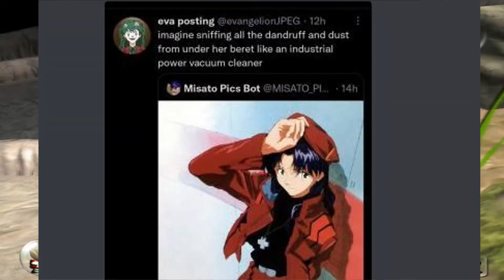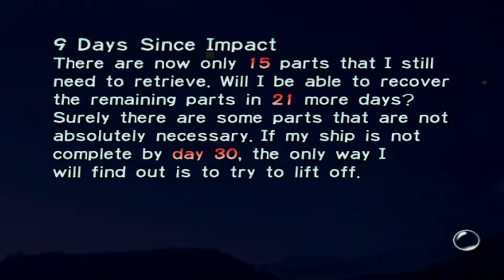THE GIANT ENEMY SPIDER - Pikmin - Episode 9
Lucid Rhythms - R4 / Ridge Racer Type 4 / Direct Audio

Game: Pikmin

Pikmin is a Strategy video game and puzzle video game series created by Shigeru Miyamoto and published by Nintendo. The games focus on directing a horde of plant-like creatures called Pikmin in order to collect items by destroying obstacles, avoiding hazards and fighting fauna that are hazardous to both the player character and the Pikmin.